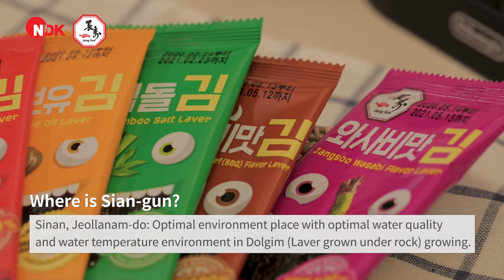엔디케이식품(장수김)